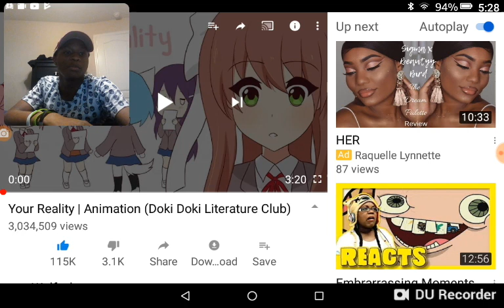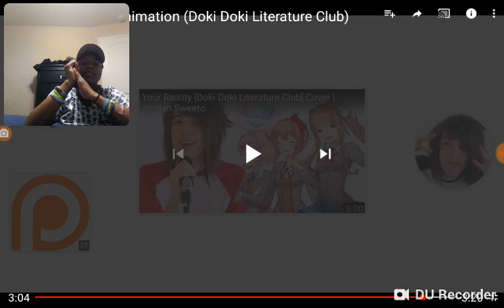Your Reality - Animation (Doki Doki Literature Club) | Wolfychu | Reaction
which ddlc character do you hate the most